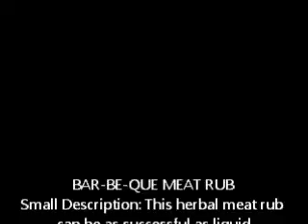BAR BE QUE MEAT RUB